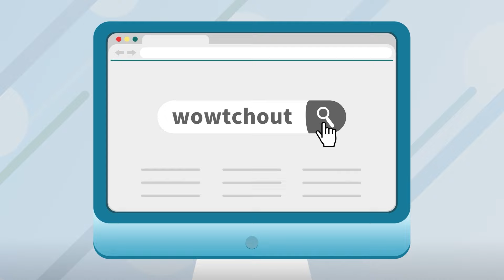調皮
＊此影片為非原創分享，旨在預防類似事件再度發生及教育正確用路觀念，促進交通環境，原創不喜請來信通知，將立即處理。